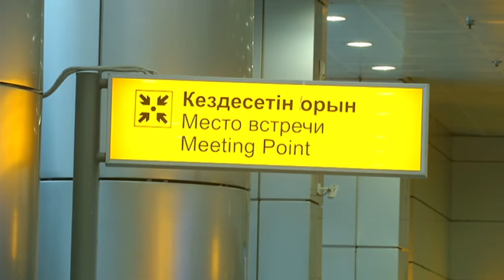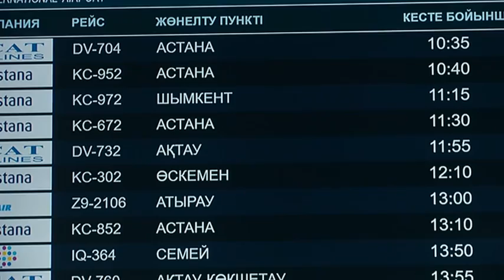Из аэропорта Алматы запустили шаттл-бас во все гостиницы города (18.05.16)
. Из аэропорта Алматы запустили шаттл-бас во все гостиницы города. Туристы смогут добраться  до любого места отдыха за 500 тенге. Таким образом власти решили бороться с навязчивыми нелегальными таксистами.